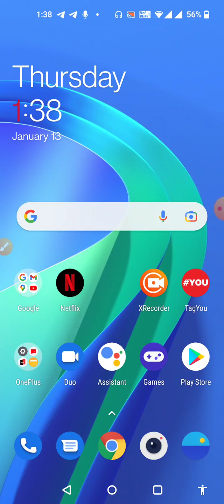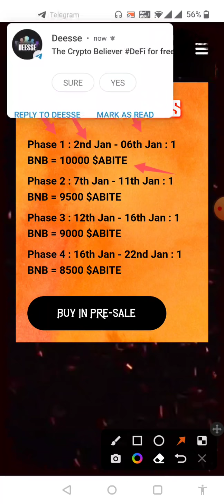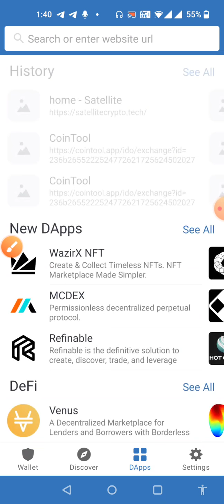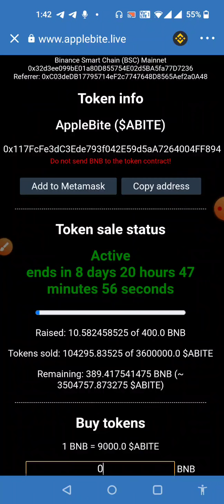Apple Bite Token - Metaverse Project || सिर्फ 5 करोड़ होगी Total Supply || Don't Miss 🔥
Apple Bite Token website Link -